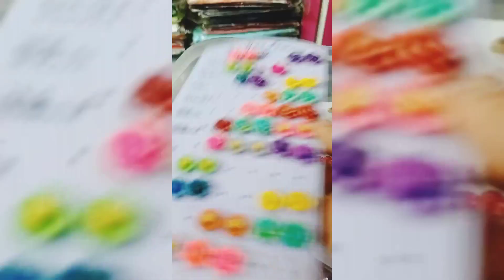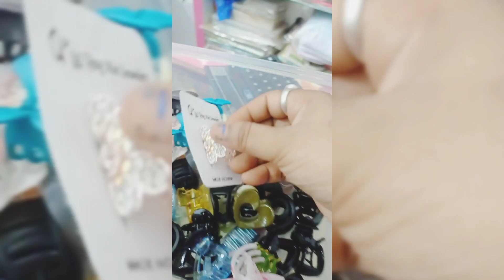এই গরমে সকাল🕤 থেকে রাত পর্যন্ত সব কাজগুলো আমি যেভাবে step by step করি ✅ বিকালে গেলাম একটু পার্লারে 🤩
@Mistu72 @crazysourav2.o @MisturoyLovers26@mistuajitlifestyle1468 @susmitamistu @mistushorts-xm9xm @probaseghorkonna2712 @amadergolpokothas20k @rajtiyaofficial